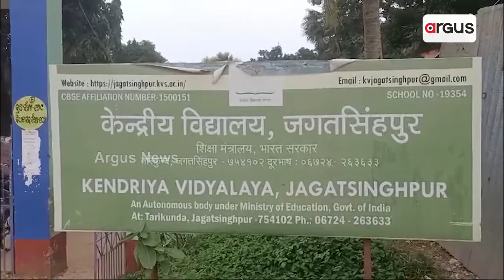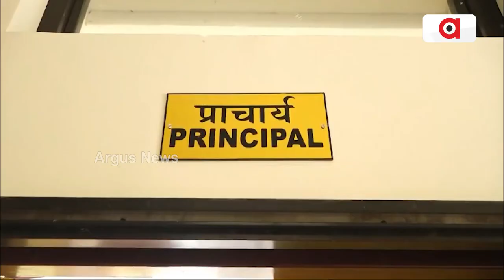ଶିକ୍ଷା ନୀତିରେ ହେଉଛି ବଡ଼ ପରିବର୍ତ୍ତନ|| Jagatshingpur Kendriya Vidyalaya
ଶିକ୍ଷା ନୀତିରେ ଦୁଇ ପାଦ ଆଗକୁ ଯିବ ଜଗତସିଂହପୁର। କେନ୍ଦ୍ରୀୟ ବିଦ୍ୟାଳୟ ଖୋଲିବା ନେଇ ଆରମ୍ଭ ହୋଇଛି ପ୍ରକ୍ରିୟା । କେନ୍ଦ୍ର ସରକାରଙ୍କ ନିକଟରେ ଦୀର୍ଘ ଦିନ ହେବ ଦାବି ଜଣାଇ ଆସୁଥିଲେ ଜିଲ୍ଲାବାସୀ ।